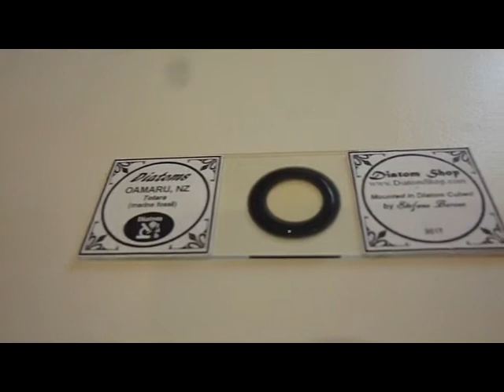Microscopio antico. Ecco un microscopio antico funzionante. Storia della microscopia vista da vicino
Microscopio in ottone costruito intorno al 1900. Strumento funzionante e usato in questo video per osservare delle diatomee. Microscopio antico e funzionante. Buona visione e buona microscopia.

Ecco il link al nostro sito web dove troverete tante idee dedicate alla scienza ed alla tecnica.